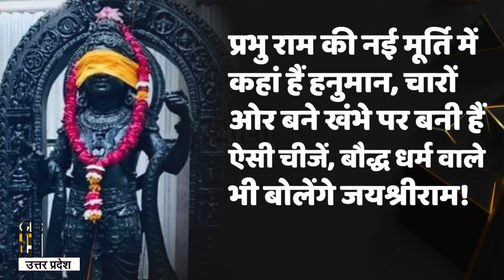प्रभु राम की नई मूर्ति में कहां हैं हनुमान, चारों ओर हैं ऐसी चीजें, बौद्ध वाले भी बोलेंगे जयश्रीराम!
प्रभु राम की नई मूर्ति में कहां हैं हनुमान, चारों ओर बने खंभे पर बनी हैं ऐसी चीजें, बौद्ध धर्म वाले भी बोलेंगे जयश्रीराम!